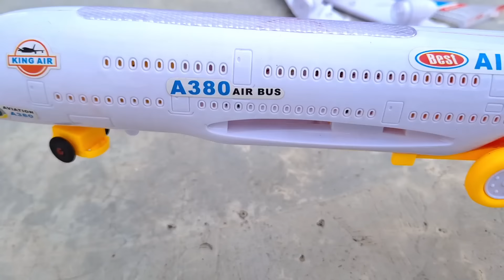AYO! Mencari Pesawat Luar Angkasa,Rc Helikopter,Jets Sukoi,Helikopter Darat,Aircraft,Airbus,Airforce